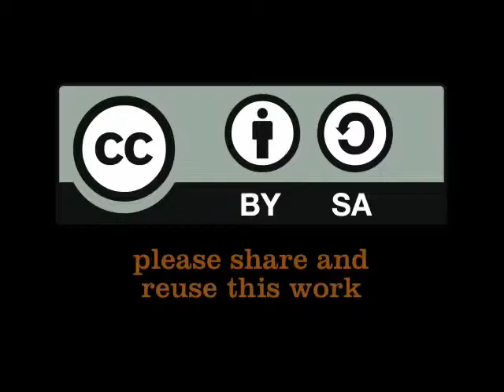Six Nine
Petra talks to Khuthala Hlatshwayo, managing director of Six Nine, a small company focusing on educating the children of South Africa on how to conserve water. ;World Water Day event, Cape Town, 22 March, 2011. (Mar 22, 2011)